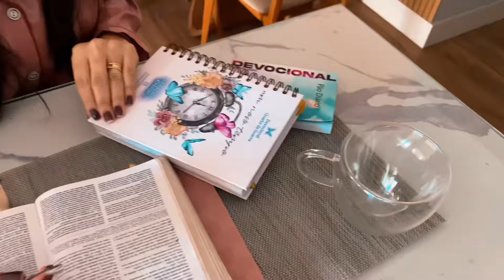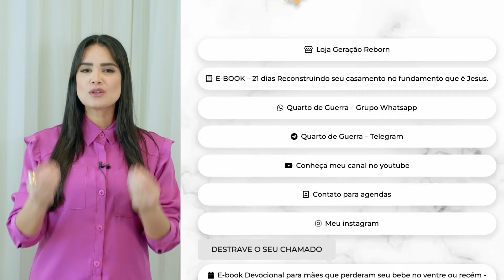Jennyfer Costa - Aprendendo a Perdoar - Devocional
📖Texto Bíblico: Efésios 4:32

Olá, que alegria receber você aqui para mais um dia do nosso devocional e é uma honra poder caminhar com você e compartilhar da palavra de Deus.
Que através desse vídeo vocês sejam fortalecidos em Deus, edificados e abençoados.